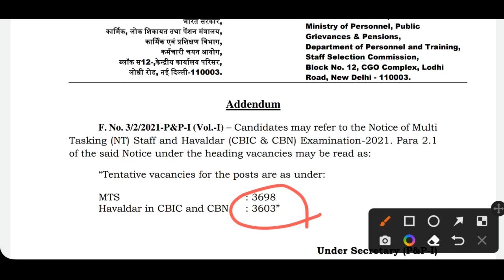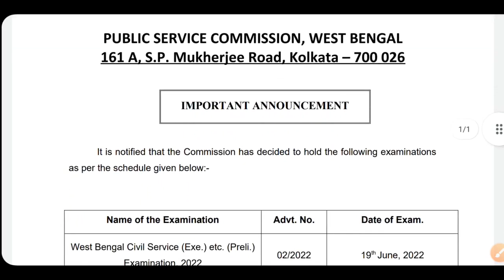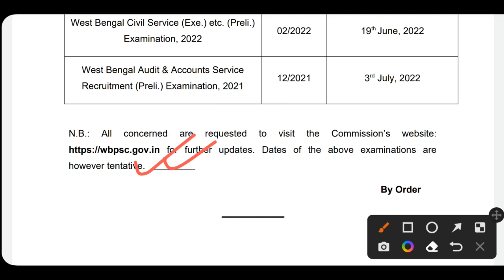SSC MTS/Havalder 2022 Latest Updates | WBCS 2022 Latest Updates | Vacancy Details | Exam Dates 2022